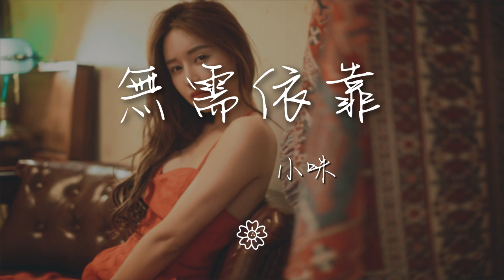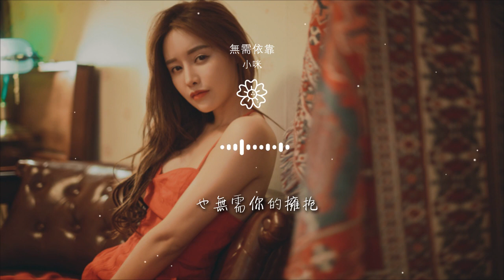小咪 - 無需依靠『也無需你的擁抱 我無需依靠 不需要求饒』【動態歌詞Lyrics】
無需依靠

00:00  作詞 : 小咪
00:01  作曲 : 小咪
00:23 編曲：WJCTION
00:31 我穿過熱鬧的街道尋找
00:39 尋找那屬於我的溫暖依靠

00:46 別向人乞討 會顯得渺小
00:53 至少還不會跟人家發生口角
01:01 留下了記號 標着嚮往的城堡
01:09 那就踏上路途顯得不無聊
01:15 重生的信仰 付拖着慾望

01:23 前方雖坦途但也要勇敢去闖
01:30 早熬過了 也不太需要
01:38 也妄想我有一天能變成驕傲
01:45 早就說了 我不愛尋找
01:53 也不會在你離開時祈禱

02:00 的確有效 我開始難熬
02:08 在夜裏發瘋似的也睡不着
02:15 我無需依靠 不需要求饒
02:22 也無需你的擁抱
02:29 有些時刻 我確實想到

02:37 想到你在我身邊頭髮的味道
02:44 互相依靠     no~~
02:52 那只是我們曾經都各需所要
02:59 算了也罷     哈~啊~~
03:06 不就是沒了你也沒了微笑

03:14 我無需依靠 不需要求饒
03:22 也無需你的擁抱
03:29 不需要求饒
03:36 也無需你的擁抱
03:49 策劃：張宇恆/帥傑

03:58 企宣：帥傑
04:07 監製：尹鴻偉
04:10 發行：天悅華音